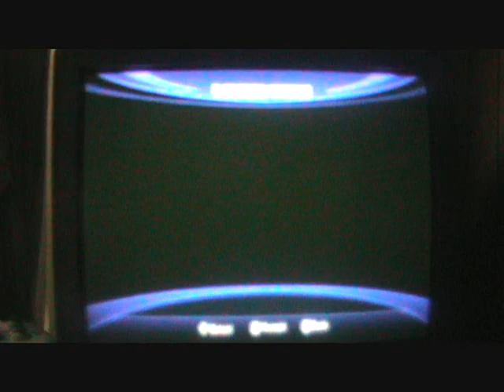Let's Review Sonic Unleashed Wii pt 18: WHAT KIND OF FIGHT WAS THAT?!?!?!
That was a very pointles fight in my opinion.